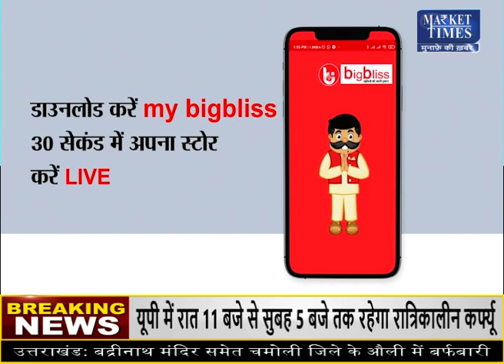सोना खरीदें या बेचें ? जानिए एक्सपर्ट की राय | Market Times TV